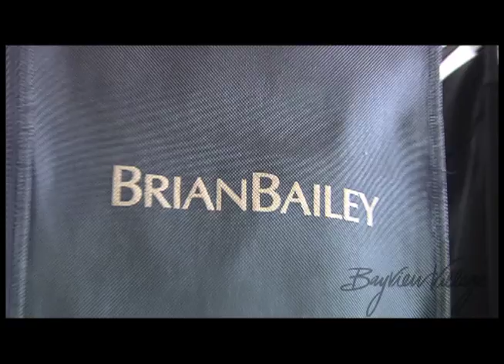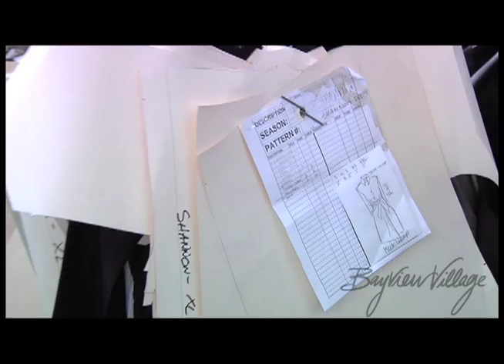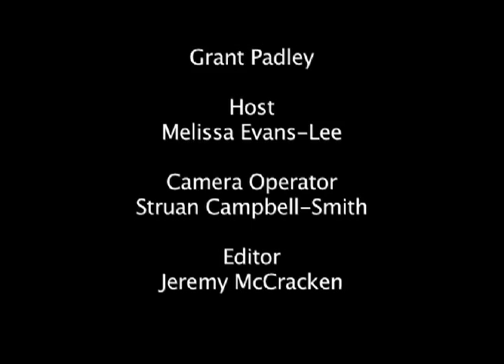INTERVIEW WITH BRIAN BAILEY (PART 1)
How does an Alberta farm boy become one of Canada's top designers? Watch Melissa's interview with the fabulous Brian Bailey to find out.